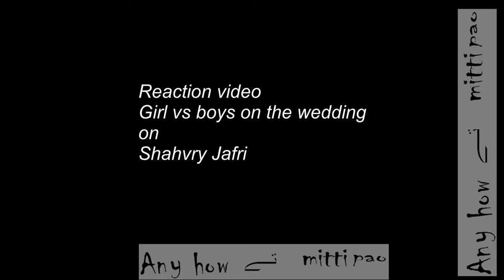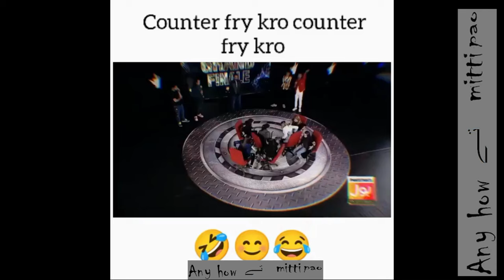Nadia Hussain in extreme anger mood